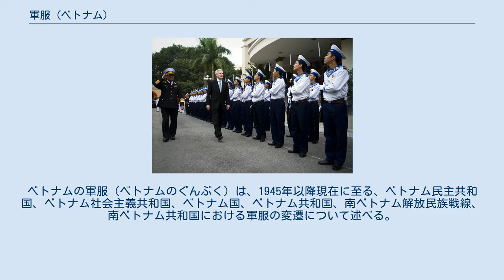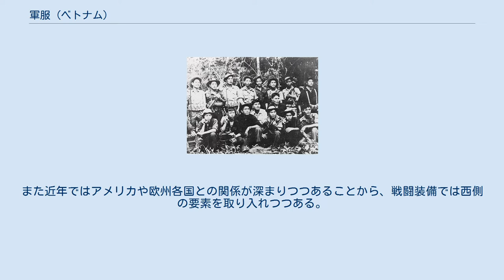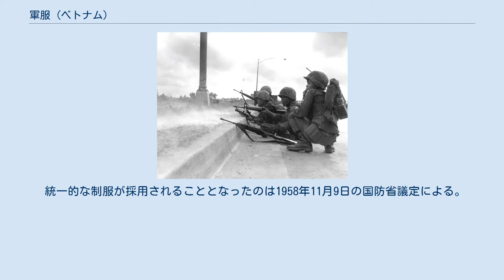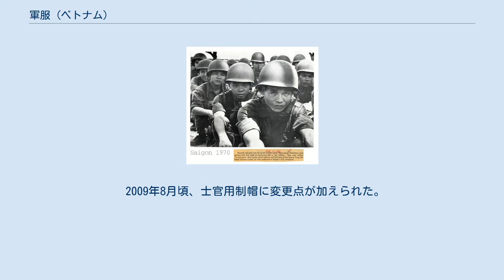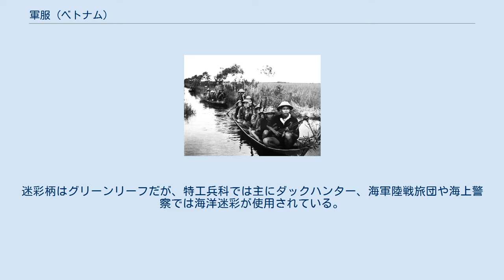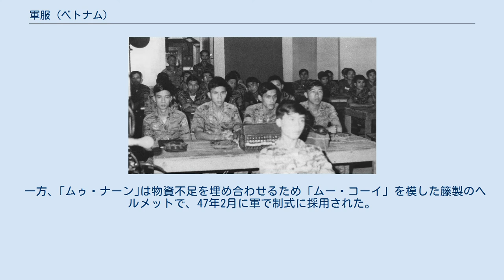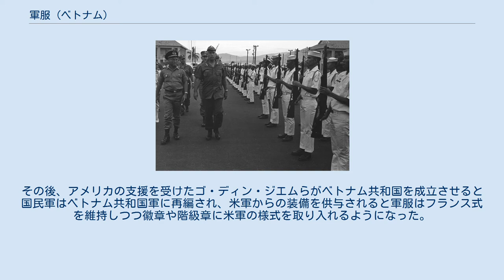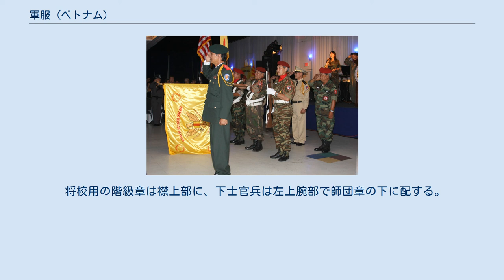軍服 (ベトナム)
ベトナムの軍服（ベトナムのぐんぷく）は、1945年以降現在に至る、ベトナム民主共和国、ベトナム社会主義共和国、ベトナム国、ベトナム共和国、南ベトナム解放民族戦線、南ベトナム共和国における軍服の変遷について述べる。
 フランスに対する独立戦争（第一次インドシナ戦争）から米ソ冷戦を反映した分断国家の成立、そしてベトナム戦争へという流れを反映して、軍服においても、ベトナム民主共和国（北ベトナム）は社会主義諸国（特に中華人民共和国）の、他方ベトナム国（南ベトナム）においては宗主国フランス、ついでベトナム共和国においてはアメリカ合衆国の影響を強く受けた形で出発し、発展した。
 ベトナム民主共和国（北ベトナム）におけるベトナム人民軍（北ベトナム軍）の軍服は共産主義国の軍服のデザインを基本的に踏襲しながら、その祖形を作り上げたソビエト連邦とは気候風土が著しく異なる地において長く実戦をおこなってきた事情から、サファリヘルメット、ブッシュハット、サンダルの導入等、気候風土や実用性にあわせてこれを柔軟に改変してきた。
また、野戦用の階級章や戦闘帽、略衣、旧折襟式制服、ヘルメットには旧日本軍の影響もみられる。
 統一後のベトナム社会主義共和国では、中越戦争にいたる中国との対立関係を反映し、勤務服等にソ連・東欧の軍服の影響をより強めた。
また近年ではアメリカや欧州各国との関係が深まりつつあることから、戦闘装備では西側の要素を取り入れつつある。
 ベトナム軍は軍服よりも先に階級章が制定された軍隊である。
ベトミン時代は、1946年3月22日のベトナム民主共和国国家主席令により制定した階級章を鹵獲した旧日本軍(フランス軍のものも少数)の制服にはめ込んでおり、1953年頃には人民解放軍の50式や旧日本軍のものに酷似した人民服型の軍服を採用していた。
 統一的な制服が採用されることとなったのは1958年11月9日の国防省議定による。
やはり人民解放軍の五五式に酷似した折襟に肩章というスタイルである。
また現在まで続く「稲穂と車輪に金星紅旗」の帽章もこの時制定された。
 1982年4月9日、国防省は陸・海・空の全軍の軍装着用統一を目的とした第463号省令を発令し、折襟から開襟のブレザーへと変更、階級別、種類別男女別の軍服とそれに用いられる素材を指定した。
また軍種、兵科ごとの徽章のモデルもこの時に明確に規定された。
しかし当時経済的に低迷していたこともあり、材質は各個人まちまちという極めて貧相な外観であった。
こうした風潮を払拭すべく、1993年11月、近代化に伴い軍の規律の向上を図る「正規化運動」の一環として政府第94号議定が公布され、翌年3月26日の国防省第167号決定により公布。
各種徽章類や礼服に関する改正がなされた。
主に常服・礼服の項目では士官用制帽に赤い鉢巻（空軍は水色）を取り入れることとなったが、この改正の本質は生地と規格の統一であり、鉢巻以外の意匠は82式と大きな変更はない。
2005年3月から右胸に名札の着用が義務付けられた。
 2009年12月22日の軍創立記念日に向けて実施された2008年4月の改正で、ベトナム軍の軍服は極めて大きな変換点を迎える。
中国の07式軍服がそうであるように、この変更では西側の要素をふんだんに取り入れるものとなった。
陸軍の布地はカーキ色から濃い緑色、空軍は陸軍と同一のカーキ色から青へと変更され、女性は男性と同一の官帽からハイバック型の制帽へと変更された。
一方でクラウンを高くするなどロシアの要素も取り入れている。
 2009年8月頃、士官用制帽に変更点が加えられた。
まず顎紐の材質が金色からオレンジ色の太い編み込み式モールに変更され、二分されていた鍔の羽飾りが一続きになった。
一方将官は、鍔の表生地にコーデュロイが張られ、羽根型装飾金具も大き目のものとなり、顎紐は金色となった。
鉢巻には波状の模様が入り、耳章には国章（将官以外は星章）が刻印されることとなった。
またクラウンの高さも佐官や尉官より高めとなり、区別が明確となった。
 58式制定の際、より機能性を重視した野戦服も採用された。
折襟で一見制服と似ているが肩章はなく、59年5月に政府議定第199号として階級と兵科を襟に集中させた結合襟章が使用された。
その姿は後述の「ムゥ・メーム」とも相まって、旧日本陸軍の九八式ないし三式軍衣を彷彿とさせるものとなった。
 またアメリカの影響を受けてか、袖と腰にボタンがついているものも確認できる。
現在、迷彩服の登...